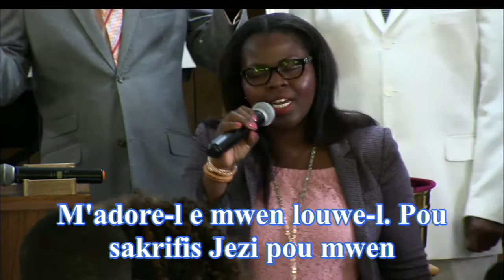A tout kem map chante